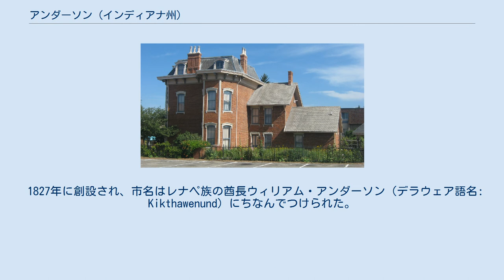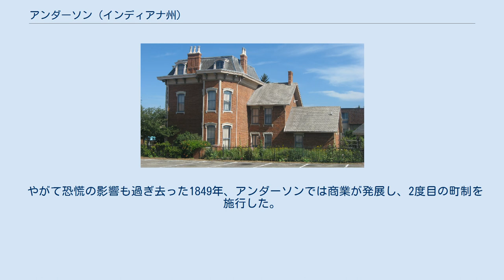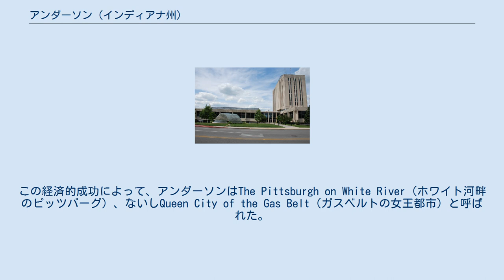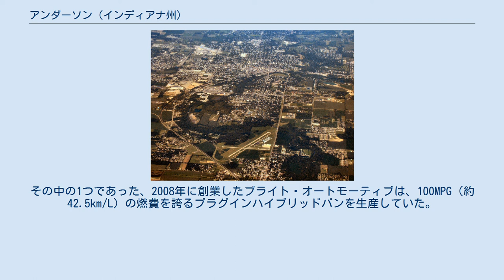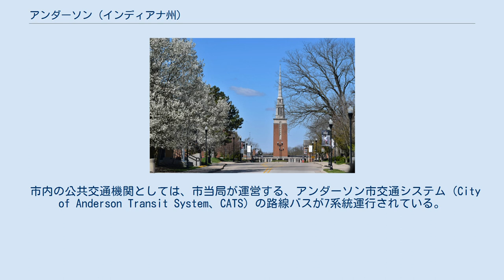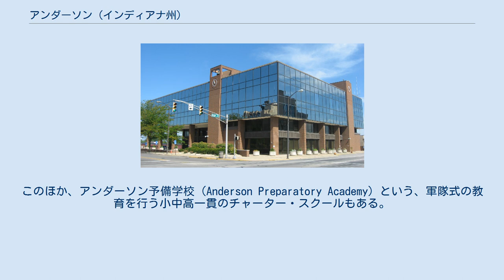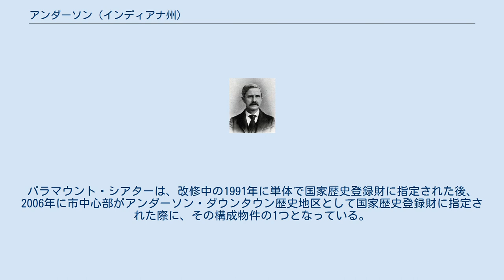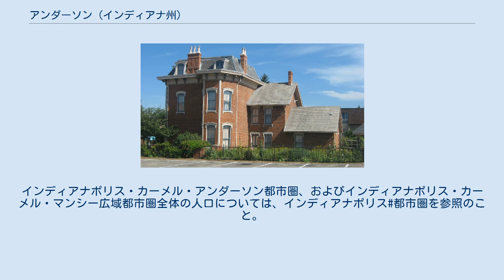アンダーソン (インディアナ州)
アンダーソン（Anderson）は、アメリカ合衆国インディアナ州中央部北東寄りに位置する都市。
同州マディソン郡の郡庁所在地である。
州都インディアナポリスの北東約55kmに位置し、同市の都市圏に含まれている。
人口は1970年に7万人を数えたのをピークに減少傾向にあり、2020年国勢調査時点では54,788人。
 1827年に創設され、市名はレナペ族の酋長ウィリアム・アンダーソン（デラウェア語名: Kikthawenund）にちなんでつけられた。
1880年代に天然ガスが発見されると、インディアナ州の天然ガスブームにおける中心地の1つとなった。
1910年代にはガス資源が枯渇したが、その後は自動車産業が発展した。
1940年代後半には、わずか1シーズンではあるものの、NBAのチームも置かれた。
 アンダーソンにはホーリネス運動および福音主義の流れを汲む、チャーチ・オブ・ゴッド（Church of God） の本部が置かれ、同教派系のアンダーソン大学がキャンパスを構えている。
また、市の中心部はアンダーソン・ダウンタウン歴史地区に指定されており、パラマウント・シアターや、グリューンウォルド・ハウスといった歴史的建造物が建ち並んでいる。
 今日のアンダーソン市があるこの地には、ヨーロッパ人が入植する2,000年近く前に、古代のネイティブ・アメリカンが住み着き、アデナ文化やホープウェル文化が興っていた。
市の東、ホワイト川の東岸に広がるマウンズ州立公園には、紀元前160年頃、宗教的な儀式のために造られたと考えられている塚が10基残っている。
 ウィリアム・アンダーソン酋長 ペンシルベニア州アンダーソンズ・フェリー（現在の同州マリエッタ）で、サスケハナ川の渡し船を運航していたスウェーデン系の父と、レナペ族の母の間に生まれたウィリアム・アンダーソンは、ヨーロッパ人の入植が進むにつれて生まれた土地を追われオハイオへ、さらに1795年のグリーンビル条約でオハイオからも追われてこの地へと移ってきた。
その後1818年、アンダーソン酋長とその部族はオハイオ州セントメアリーズで結ばれた条約によってこの地からも追われ、ミズーリ州へ、そして最終的にはカンザス準州へと移り住んだ。
 やがてこの地にも入植者が移り住んできた。
最初の入植者の1人であったウィリアム・コナーは、ジョン・ベリーとその妻サラに土地を売却した。
その後ベリー夫妻は、ペンドルトンにあったマディソン郡の郡庁舎をこの地に移すことを条件として、32エーカー（13ha）の土地を郡に寄付した。
こうして1827年にジョン・ベリーはアンダーソンの町を区画し、翌1828年に郡庁舎がアンダーソンに移された。
このアンダーソンという名は前述のウィリアム・アンダーソン酋長にちなんでつけられたもので、入植初期にはアンダーソン・タウン（Anderson Town）と呼ばれていた。
また、モラヴィア兄弟団の宣教師たちにはThe Heathen Town Four Miles Away（4マイル先の異教徒たちの町）と呼ばれた。
 1837年、ウォバッシュ・アンド・エリー運河の支流となるセントラル運河の建設が計画され、その流路がアンダーソンの中央部を通ることが判ると、流路沿いの成長と開発が進むものと期待された。
翌1838年には、人口350人で町制を施行した。
しかし、1837年恐慌の影響で運河の建設計画が白紙撤回されると、アンダーソンは町としての法人格を失い、非法人の村へと降格した。
 やがて恐慌の影響も過ぎ去った1849年、アンダーソンでは商業が発展し、2度目の町制を施行した。
しかしこの町制も長くは続かず、1852年には再び村に降格した。
しかし、同年にインディアナポリス・アンド・ベルファウンテン鉄道が開通し、アンダーソンに駅が設けられると、これが助けとなって、翌1853年には3度目の町制を施行した。
ここから三たび降格することはなく、1865年8月28日、アンダーソンは人口1,300人で市制を施行した。
 鉄道に次いで市の成長の起爆剤となったのは、1887年3月31日に発見された天然ガスであった。
安価で豊富なガス資源によって様々な産業、ことにガラス製造業が発展し、市の人口は急増した。
この経済的成功によって、アンダーソンはThe Pittsburgh on White River（ホワイト河畔のピッツバーグ）、ないしQueen City of the Gas Belt（ガスベルトの女王都市）と呼ばれ...